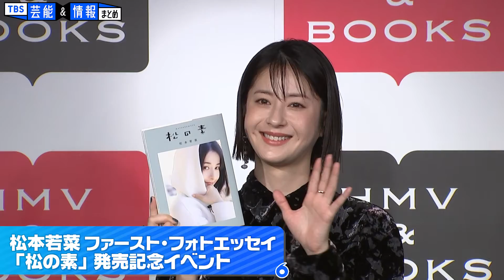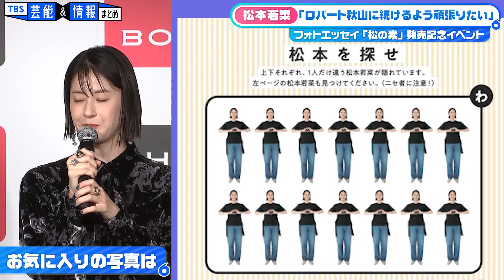【松本若菜】ロバート秋山を目指す なりきり写真披露『生きるレジェンドなのでそれに続けるよう頑張りたい』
女優・松本若菜さんのファースト・フォトエッセイ「松の素」の発売記念イベントが行われました。
作品の中には５つの職業に扮装した写真もあり、松本さんは、“今までやったことのない役柄や、今後（オファーが）来ないんじゃないかという役柄をあえて5種類選ばせていただいて、そこは真面目に遊びたいという気持ちでやった。（出来上がりの点数は）100点と言わせてください。それぐらい目一杯詰め込んだ１冊になっています”と、出来上がりに自信を見せていました。

１【萩原利久】1st写真集で初めての沖縄を満喫『楽しみが爆発しすぎて遊んでた記憶しかない』

３【桜田通】カレンダーの仮タイトルは“ネタ切れ”『本当に思い浮かばなかった』